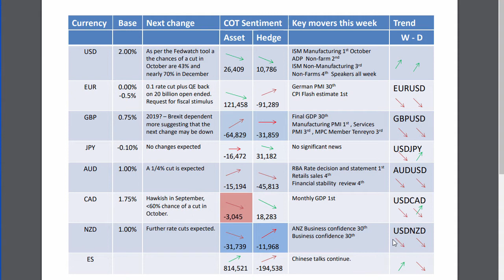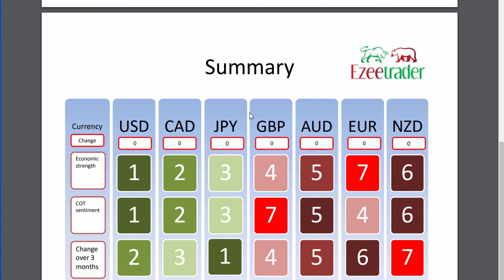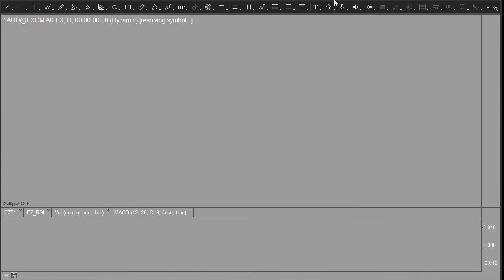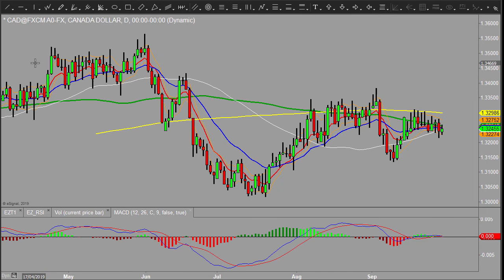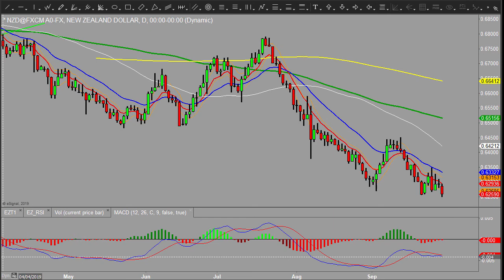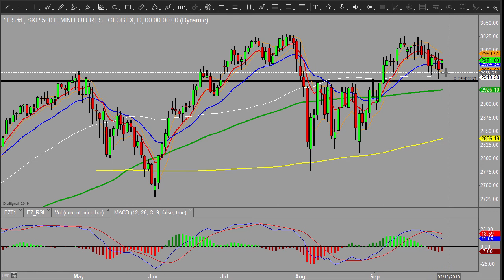Non Farms and Ozzie rate decision are in focus this week Weekly Big Picture 30th September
The US Non-Farms will get the headlines this week, but the RBA are meeting and are expected to make a cut, this will be pretty much priced in sop watch for the statement and Lowe's statement later in the day.